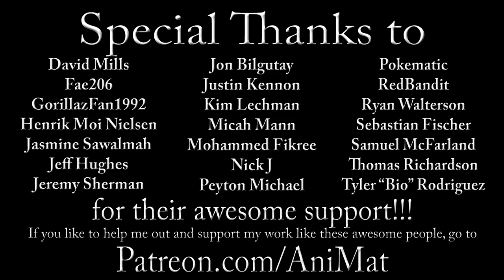How To Train Your Dragon: The Hidden World - AniMat’s Reviews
Dragon training is finally over, so now it’s time we say goodbye to one of DreamWorks’ most epic franchises